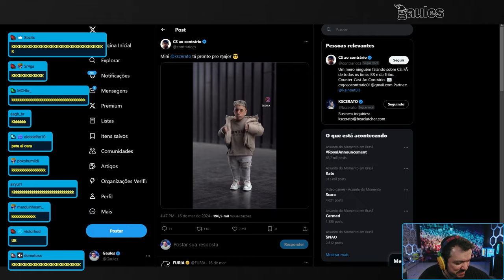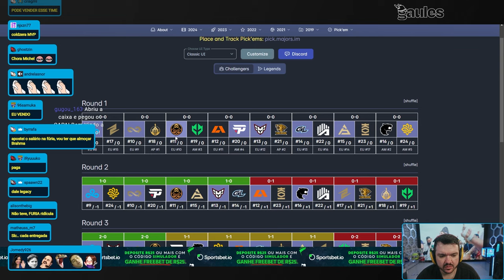LIMINHA PERDEU A PACIÊNCIA COM O GAULES !! (Momentos Engraçados CS 2)